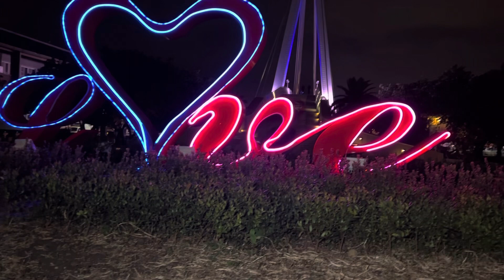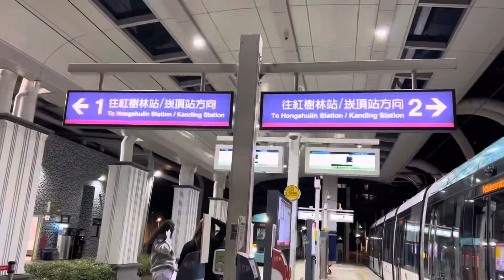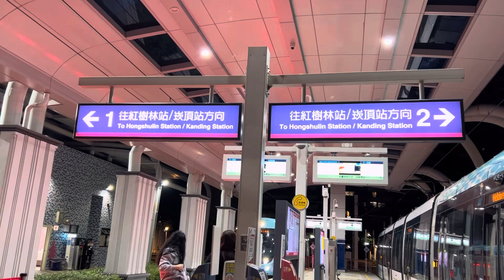Ep10! Dora D’ explorer lola